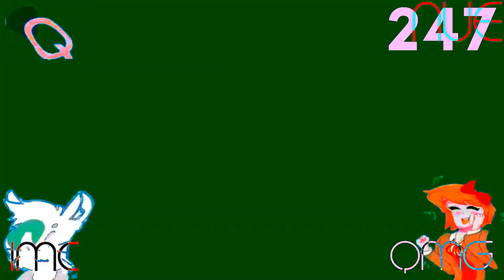TNETVN Csupo V1 (1984) Effects R7 Vs QMG177, IMC135, NUE8592, MFE254, VEHD, CJM, IMVE937, MCRVE & EO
(7⁄16)

EO & TNETVN Mean Stands For Everyone and The Nebraska ETV Network.

Who's Next To Round 8?

and all the LME247 logos